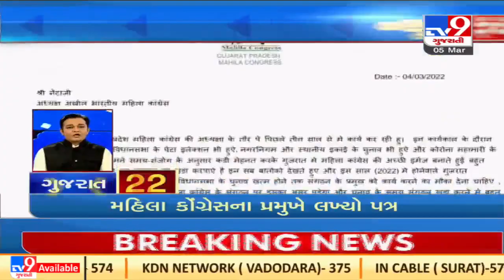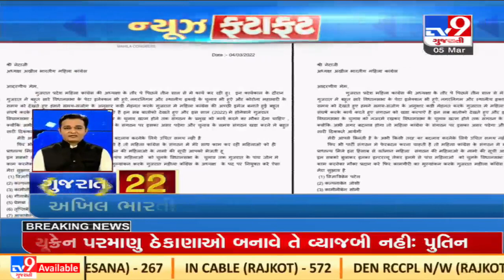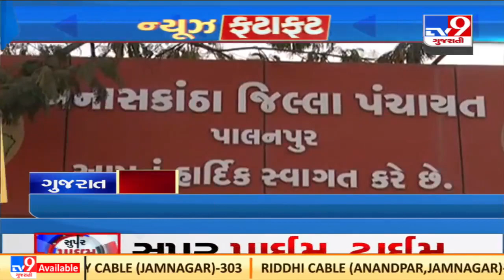Top News Stories From Gujarat |05-03-2022 |TV9GujaratiNews